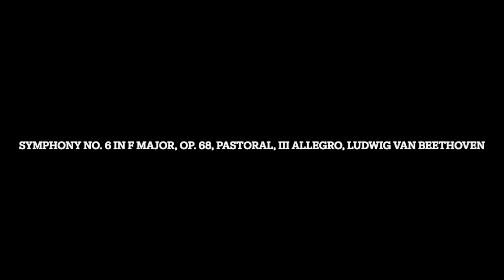Symphony No. 6 in F Major, Op. 68, Pastoral, III Allegro, Ludwig van Beethoven